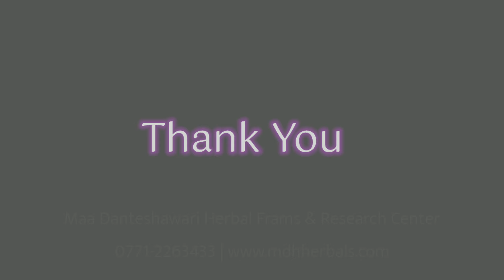कोंडागांव में विदेशी फल "ड्रैगन फ्रूट" की हुई सफल खेती, यह दे रही 5 से 6 लाख सालाना प्रति एकड़ आमदनी